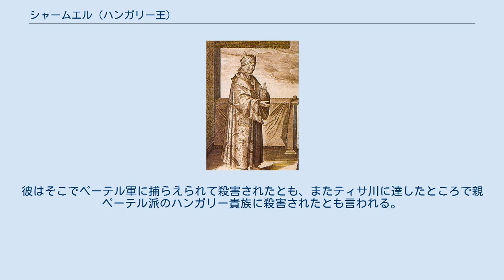シャームエル (ハンガリー王)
アバ・シャームエル（ハンガリー語: Aba Sámuel）、または単にシャームエル（ハンガリー語: Sámuel, ? - 1044年7月5日以降）は、ハンガリー王（在位：1041年 - 1044年）。
 ハンガリー北部で生まれ、マジャル人族長ゲーザの娘サロルタと結婚。
義弟イシュトヴァーン1世が王国のキリスト教化を進める中、彼は辺境伯となった。
シャームエルがキリスト教に改宗したのは政治的な目的のためで、信仰は篤くなかったという。
 イシュトヴァーンの死後に王位に就いたペーテルは、キリスト教による封建制度を推し進めようとし、シャームエルを宮廷から追放した。
キリスト教化を恐れ、ハンガリーが神聖ローマ帝国の属領となるのを嫌った一派が、シャームエルを支援するようになった。
 シャームエルは1041年にペーテルを追放して即位した。
彼はペーテルに追従する者たちを捕らえ、拷問にかけた。
また、ペーテルが制定したいくつもの法を廃止した。
彼の強引な手法は貴族に歓迎されず、いまだ異教徒のままである下層階級に支持されていたという。
シャームエルは、ペーテルの同盟者である神聖ローマ皇帝ハインリヒ3世と手を結ばなければ、自身の王位が危ういことを知っていた。
彼は1043年にハインリヒと和平を結ぼうとして、国土の多くを朝貢として収めなければならなくなった。
手元不如意になったシャームエルは、元の王たちが教会に寄進した財産を取り返そうとし、また聖職者らから税を取り立てようとした。
彼はこれで貴族からも教会からも支持を失った。
 1044年、ハインリヒ3世の支援を受けたペーテルが戦いでシャームエル軍を撃破、シャームエルは東部へ逃れた。
彼はそこでペーテル軍に捕らえられて殺害されたとも、またティサ川に達したところで親ペーテル派のハンガリー貴族に殺害されたとも言われる。